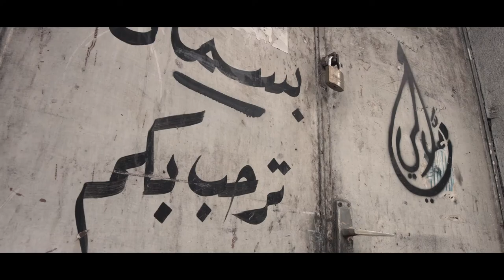Yahomalaly 3 - Kahraba